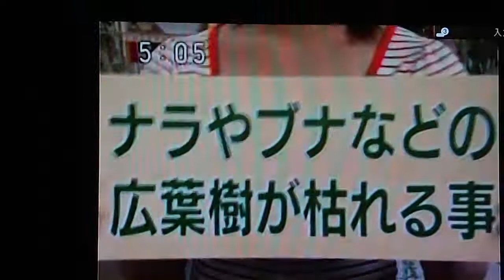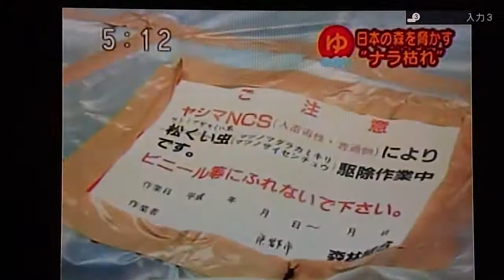2008年5月 （13年前）ナラ枯れのニュース